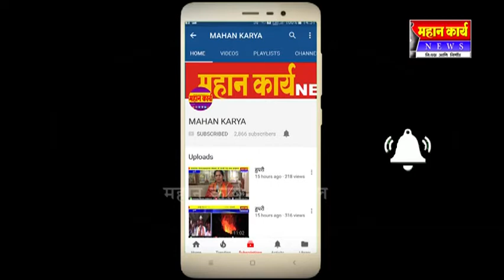दंडवत घालण्यासाठी रस्ता केला लोकांत आनंद